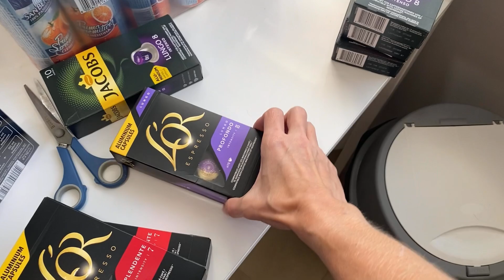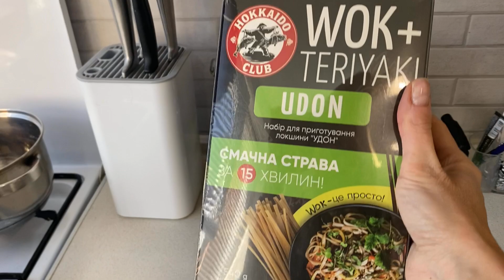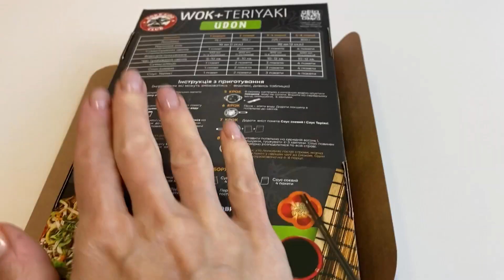Я - кофейная богачка. Сережа заперт дома. Кира выбрасывает вещи. Война в Украине.